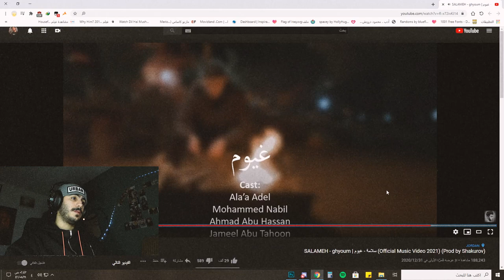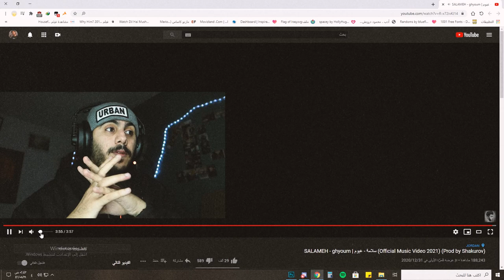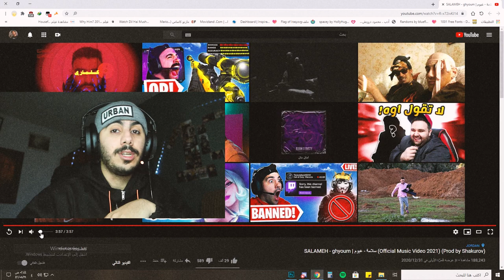SALAMEH - ghyoum | سلامة - غيوم ردة فعل #8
اتمنى دعم القناة للأستمرار, أي تعليق ممكن احسن من جودة يلي بقدمو ممكن تساعدني كثير
شكرا للجميع
حساب الانستا

أغنية سلامة

أغنية الأنترو